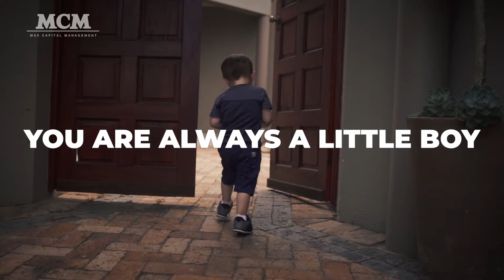Who is the real Superheroes | Happy Father's Day 2021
Max Capital Management wishing all fathers around the world A Happy father's Day